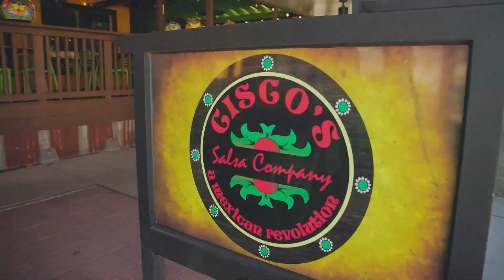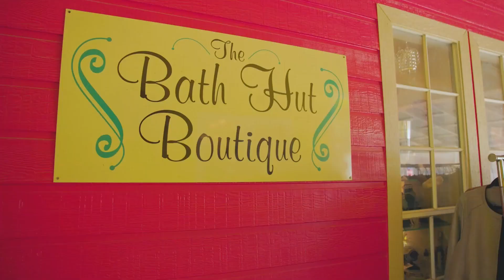Welcome to Tomball, home to Decker Farms by Centex Homes and so much more!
It is the mission of The Franklin Team to exceed your expectations in buying or selling your home and to make your experience a positive one. Our main objective is to efficiently deliver world class service with accuracy, integrity and professionalism. Our goal is to create clients for life with an experience that's worthy of your personal referrals!

The Franklin Team - eXp Realty